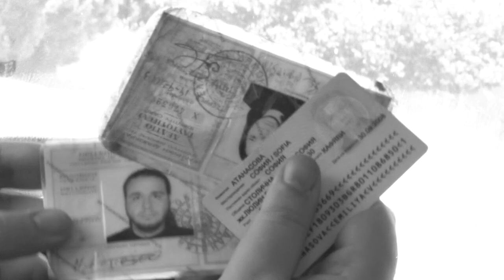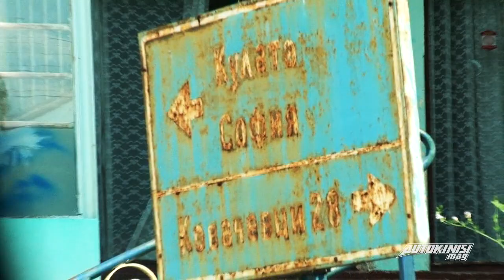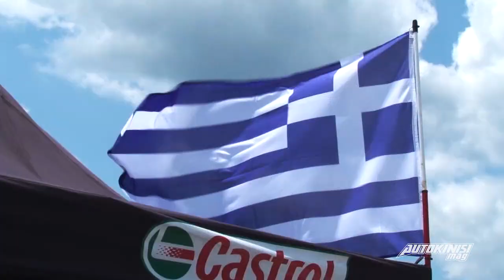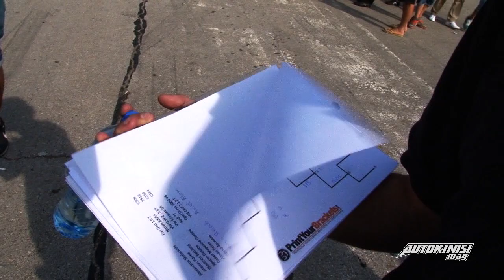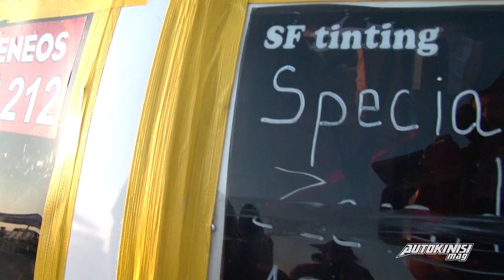402.336m is our world! // [Kondofrey drag challenge IV]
402.336m is our world! Every fan, every racer, every amateur or pro driver in EVERY COUNTRY admits that the straight line of the quarter mile... is their home!

"Kondofrey drag challenge" is a dragster event in Bulgaria in Sofia West Airport. This was the forth race that was held in that airport. Autokinisimag wants to thank "UPG" who was the organizer of the race and invited us to cover the whole weekend. Enjoy the videos here and the photos in our facebook pages.

Autokinisimag: The magazine that changed everything in the world of acceleration across Greece!
Autokinisimag's hosts its own RWYB since 2009:
The magazine that enacted the modern RWYB rules in Greece.